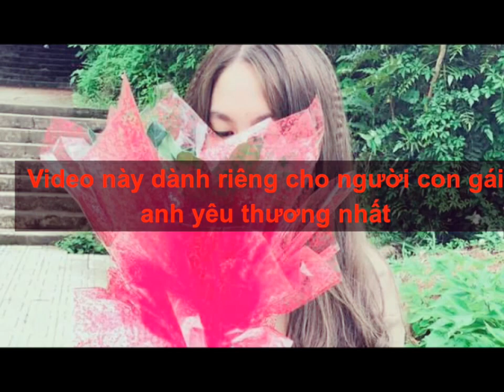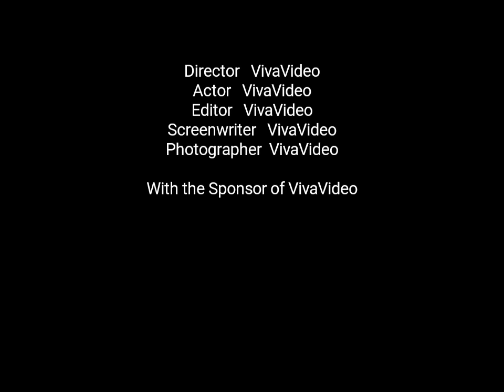GAO BẠC TV: Cám ơn em! Cô Gái của anh .